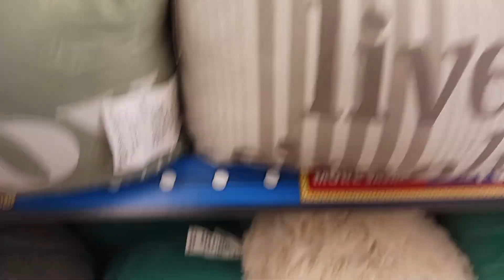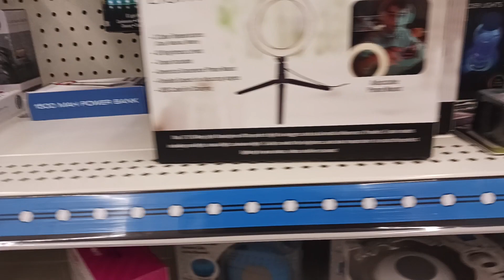quickly to find hack use in dollar tree